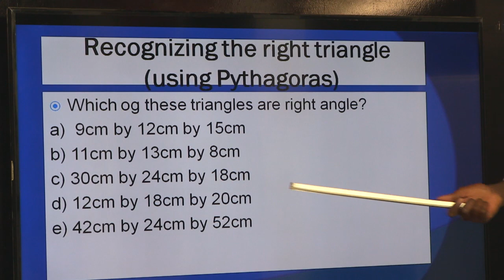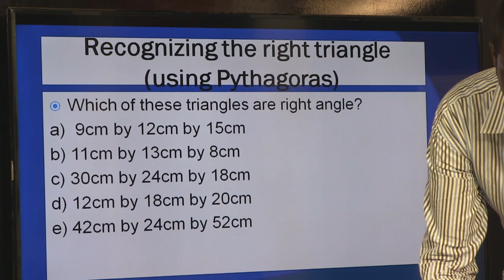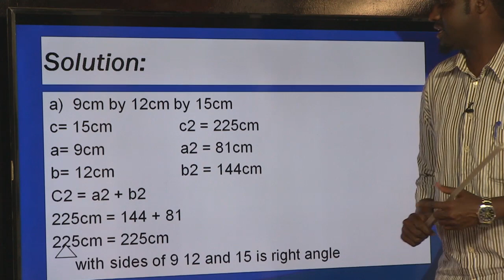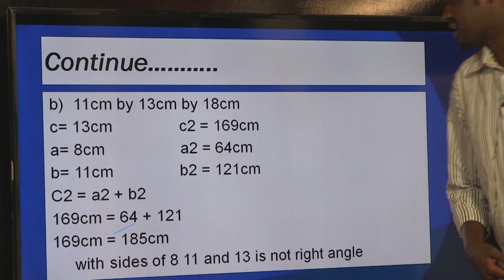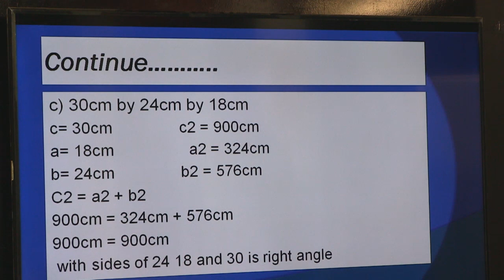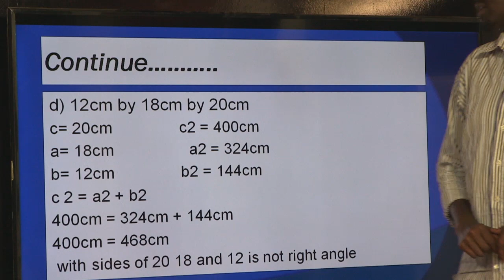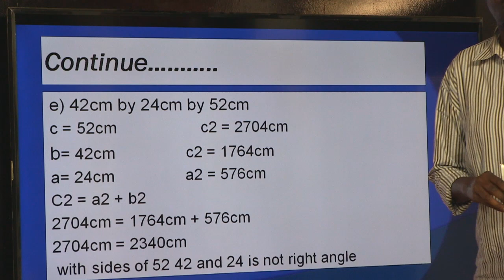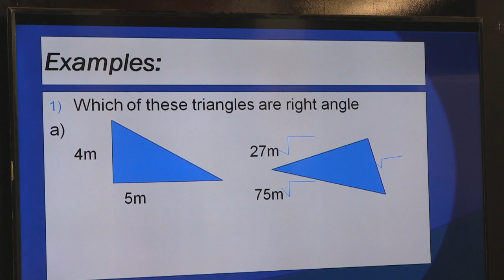Today Primary maths class 8